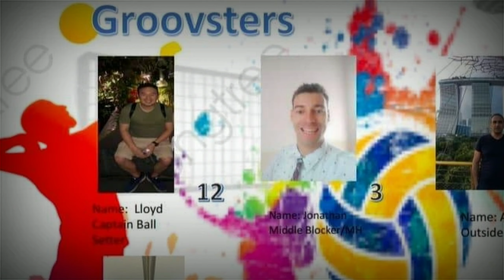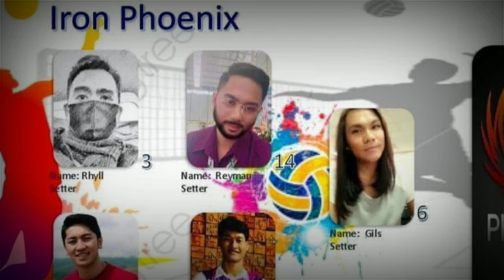Gallery of Players ||GOP|| Phoenix Volleyball Cup 2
Hi guys...the phoenix volleyball cup 2 is coming up this sept. 15 2019. The action will take place at AIS...8 teams will be competing this league from different side of bangkok from thai to filipino and other teams from mixed nationalities...please come and join us as we begin the battle of the best...fun and excitement...mark your calendar on this date...so you won't miss out the action...thank you for watching...